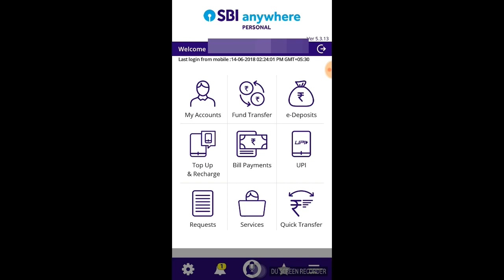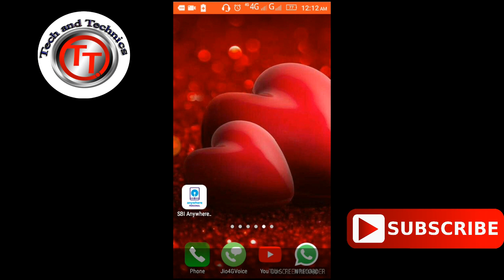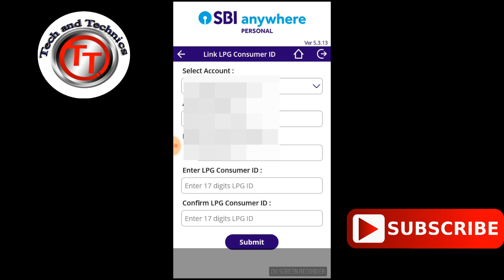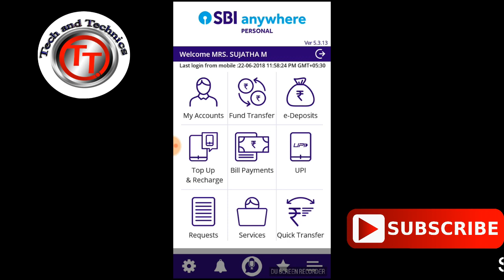HOW TO LINK YOUR LPG GAS CONNECTION WITH SBI BANK ACCOUNT USING MOBILE BANKING IN TAMIL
How to link gas connection with Sbi Bank Account for get subsidy

How to Link your LPG Custumer Id With SBI Bank Account for receiving Subsidy

your LPG gas link to your sbi bank account using sbi mobile banking service very simple method follow this videos  and easy to link your lpg gas

VIDEOS PRESENTED BY MARKS MANIKANDAN